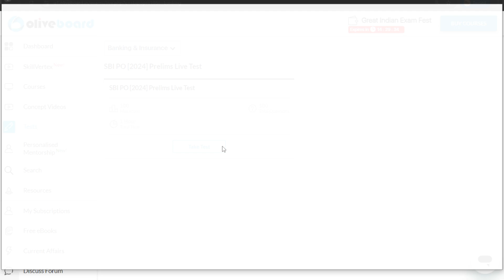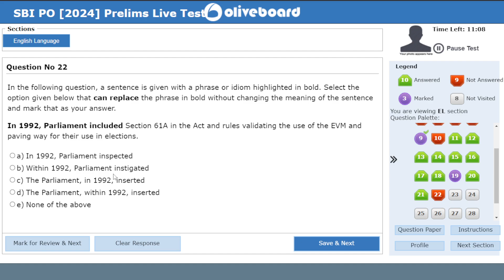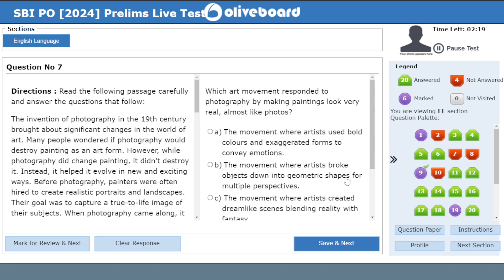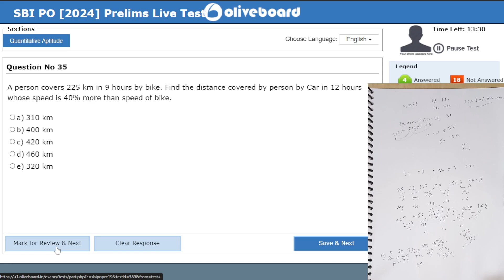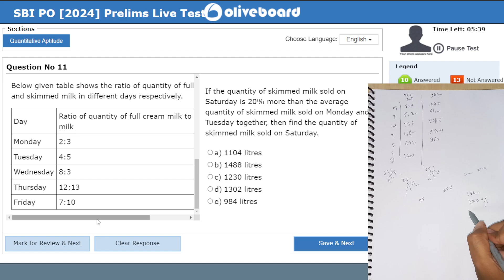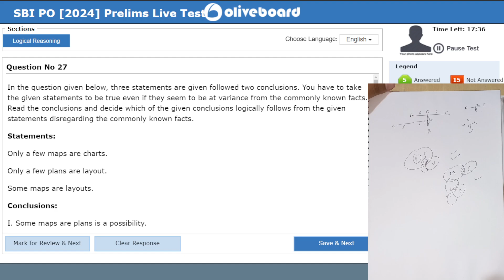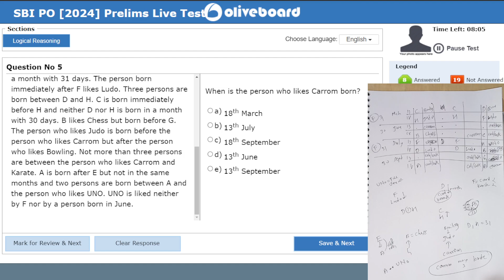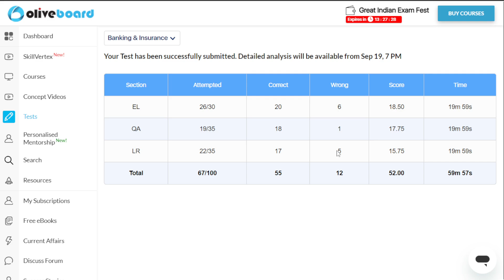🎯Oliveboard SBI PO Live Mock Test | 18-19 September | How to Attempt Mock | Just Do It